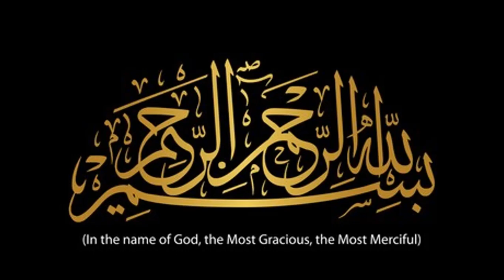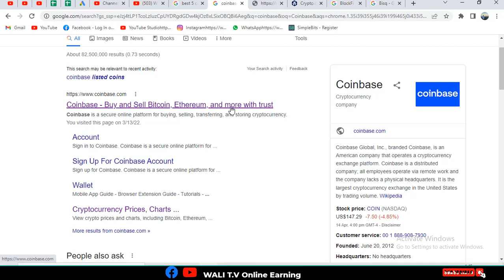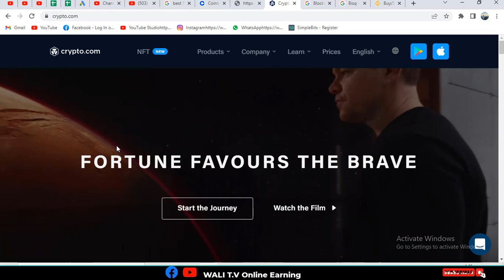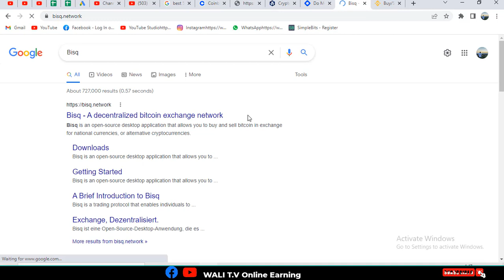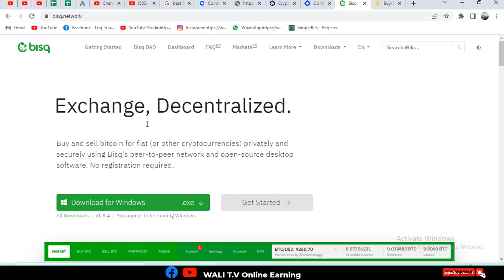Best Top 5 Crypto Exchanges || Best Crypto Exchanges With Low Risk || WALI T.V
In this video, we discuss cryptocurrency and the best cryptocurrency exchanges or brokers in the world you can make money online from crypto through these brokers easily and with low risk
These top 5 brokers are;
. Binance.US
. Coinbase
. Crypto.com
. BlockFi